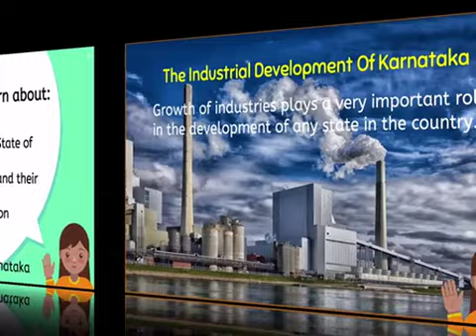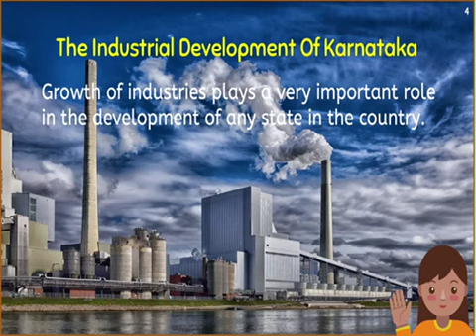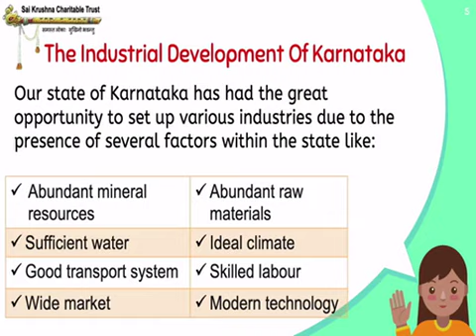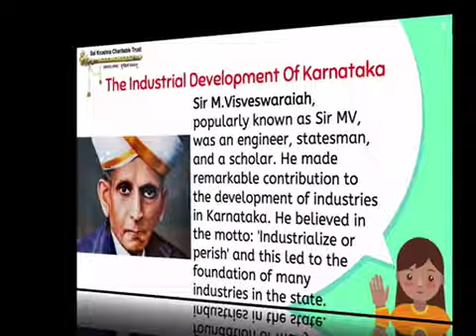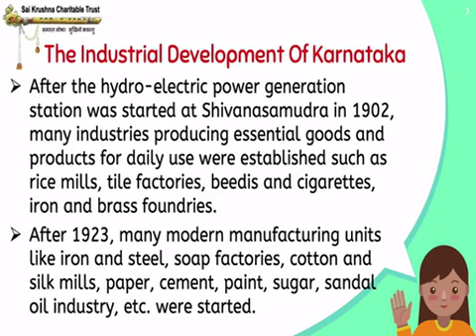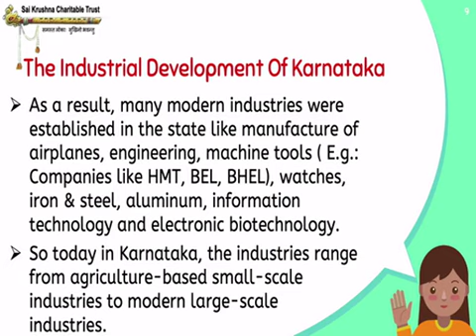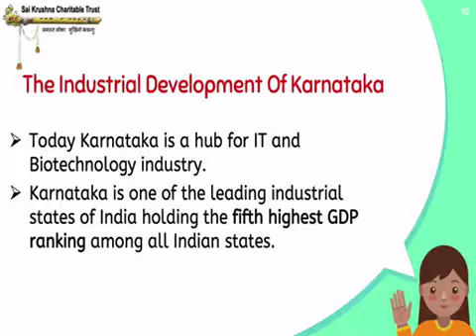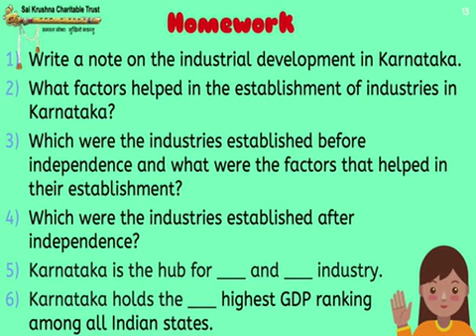#2506 - Industries of Karnataka | Class 09 | Social Studies | Chapter 08 | Part 01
Industries of Karnataka | Class 09 | Social Studies | Chapter 08 | Part 01